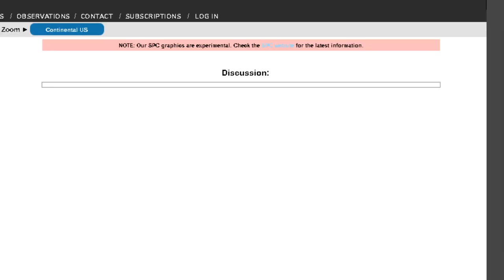Major Severe Weather Threat Today